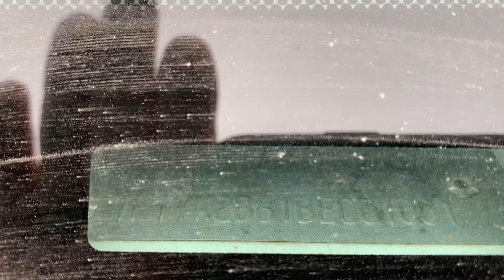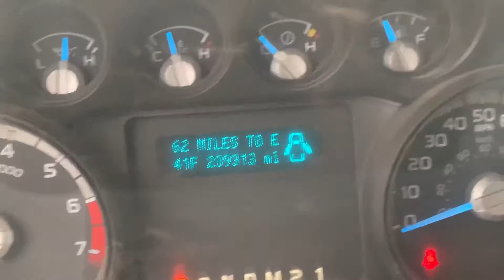2011 Ford F-250XL Ext. Cab 4x4 - #2407